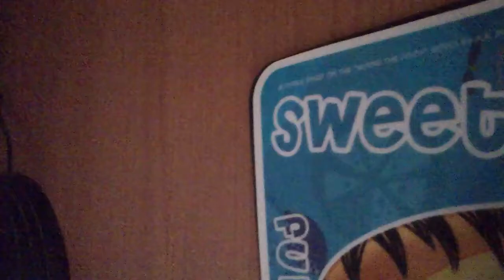Мафия и Россия.